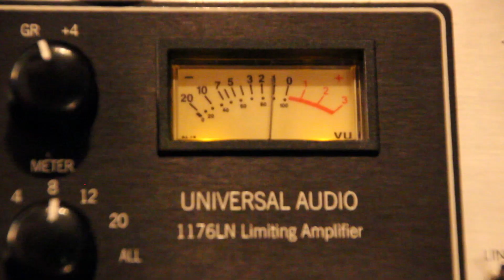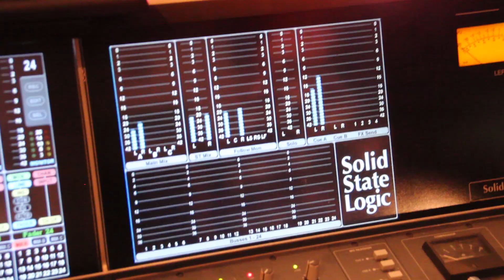Dublin Studio Hub - Drum Production with Ronan Nolan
Have you considered the benefits of adding live Drums to your next production?
Engineered, edited and exquisitely tracked by Joe Egan , Dublin Studio Hub can deliver world class drum takes at a cost effective budget, bring your tracks to life with DSH Drums.